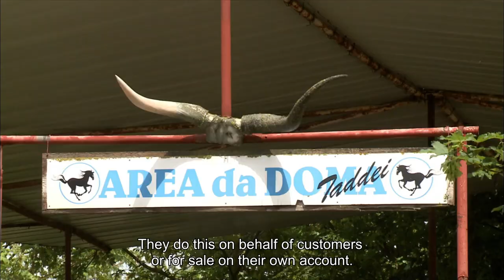Horse whisperer in Italy tames Maremma horses with a gentle hand and deep understanding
Italy is known for its beaches, pizza and palaces, but hardly for its cowboys. And yet, real cattle herders in the Maremma herd exotic-looking herds of cattle on horseback that were once introduced by pirates. The Maremma region is located in Tuscany, on the Tyrrhenian Sea - it is the Wild West of Italy.

On their farm near Monteriggioni, the Taddeis devote themselves to breeding and training Maremma horses. They want to prove that the breed is capable of more than herding cattle and is not stubborn, but rather gentle and attentive. Vittorio is in his early 50s and a real horse whisperer. His training methods are based on those of the Butteri, but are more unconventional and gentle...

Excerpt from "Die letzten Cowboys der Toskana" (360° - GEO Reportage)